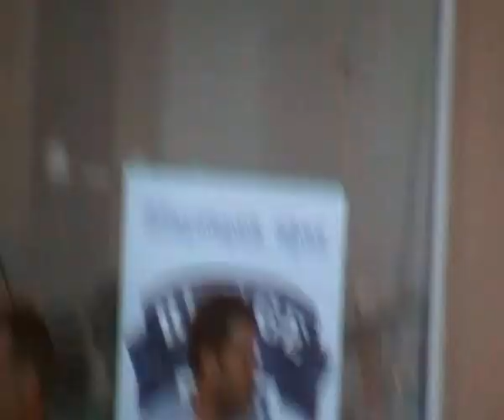Abderrahmane Zenati FETE DE L'ART A MARINA SAIDIA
EXPOSITION DE PEINTURE AVEC ANIMATION A MARINA SAIDIA